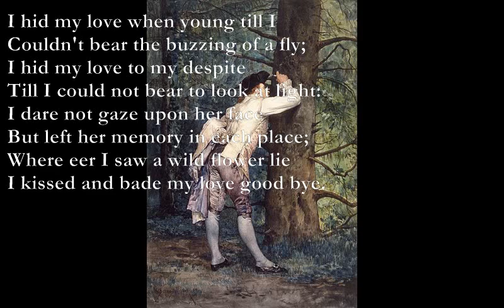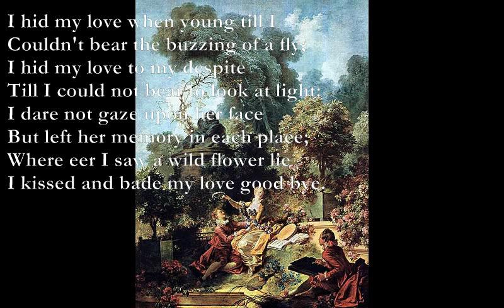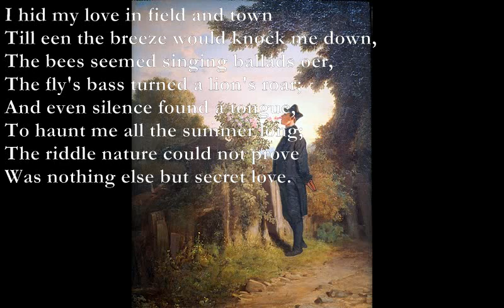Secret Love [JOHN CLARE poem set to music]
Secret Love

D C
I hid my love when young till I
G F
Couldn't bear the buzzing of a fly;
Am D
I hid my love to my despite
Till I could not bear to look at light:
Bm D
I dare not gaze upon her face
C - G - Am - B7
But left her memory in each place;
C - G - D - Em
Where eer I saw a wild flower lie
G A Em
I kissed and bade my love good bye.

I met her in the greenest dells
Where dewdrops pearl the wood blue bells
The lost breeze kissed her bright blue eye,
The bee kissed and went singing by,
A sunbeam found a passage there,
A gold chain round her neck so fair;
As secret as the wild bee's song
She lay there all the summer long.

I hid my love in field and town
Till een the breeze would knock me down,
The bees seemed singing ballads oer,
The fly's bass turned a lion's roar;
And even silence found a tongue,
To haunt me all the summer long;
The riddle nature could not prove
Was nothing else but secret love.

John Clare